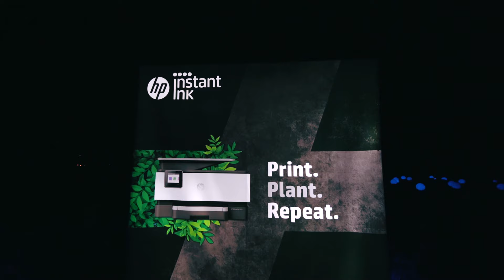Journal Summer Party 2022.: Peace, love and rock’n’roll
Stigao je video s nezaboravnog summer partyja!

U predivnom ozračju dobro poznate zagrebačke lokacije, Riverside Garden Zagreb održao se još jedan Journal Summer Party. Čak je i kiša nakon nekoliko pokušaja odustala od toga da pokvari ovaj jedinstveni događaj kojim je započela sezona ljetnih evenata u Zagrebu. Pod krilaticom allaboutchange, prvi put nakon dvije godine party je zasjao punim sjajem. Light motiv zabave je ovoga puta bio peace, love and rock’n’roll. U pravom festivalskom ozračju okupljeni su pokazali kako u izazovnim vremenima u svakom od nas čuči malo divljeg rock and rolla.

Veliko hvala svim sponzorima koji su pomogli u realizaciji Journal Summer Partyja 2022.:

Zahvaljujemo agenciji Alert na organizaciji još jednog u nizu Journal partyja.